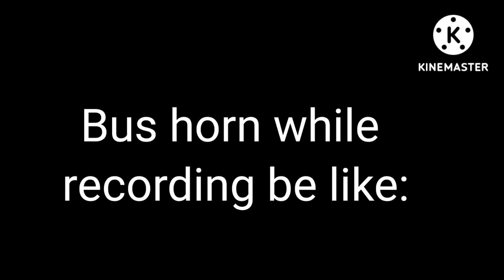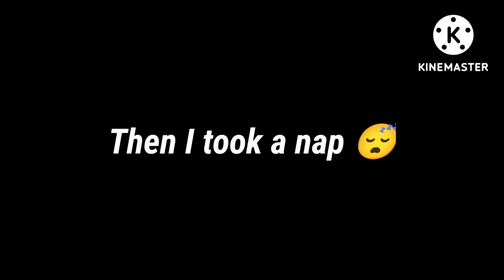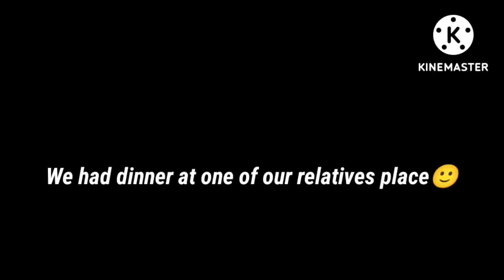Bakrid Vlog🤲|| visited relatives house|| gave khurbani 🐐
Hello everyone!!
This video is all about bakrid vlog..
We really had lots of fun this bakrid..
Share your bakrid experiences in the comments section..
I hope yall liked it..